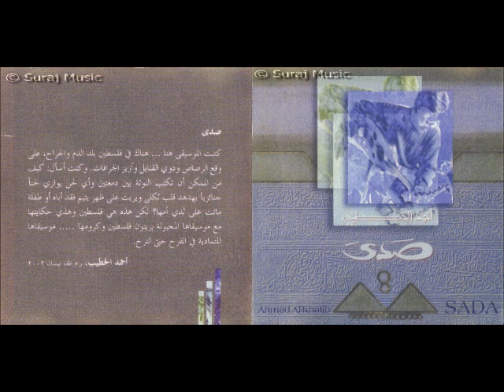Ahmad Al Khatib - Sama'i Ghofran (Sada)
Album: Sada/Echo
Artist: Ahmad Al Khatib
Year: 2005
Duration: 65:27

Ahmad Al-Khatib is a rising star as an Oud soloist, specialising in the modern Iraqi school of Oud performance. Ahmad was born in Jordan to Palestinian refugee parents. He started to play Oud at an early age, and later studied music and cello playing at Al-Yarmouk University in Jordan where he graduated with honors in 1997. In 1998, Ahmad came back to his homeland, Palestine. He was instrumental in developing the Oriental music Department at the Edward Said National Conservatory of Music (ESNCM), later heading it until August 2002, when he was forced to leave Palestine. Ahmad continues to work for the ESNCM, liaising between Palestine and other music conservatories in the Arab world. At present he lives in Sweden, where he is performing recitals and undertaking a Masters in  Ethnomusicology at the University of Gothenburg. Ahmad released his first solo CD, Sada, in 2004.

01 -- Furatayn (From Jerusalem to Baghdad) (05:12) فراتين
02 -- Hikaya Sharqiyya (Oriental Tale) (12:45) حكاية شرقية
03 -- Sada (Echo) (05:29) صدى
04 -- Al-Nil Al-Abyad (The White Nile) (09:24) النيل الأبيض
05 -- Sama'i Ghofran (04:39) سماعي غفران
06 -- Ghurbah (Diaspora) (07:11) غربة
07 -- Ta'ammul (Reflection) (09:10) تأمل
08 -- Farahafaza (10:05) فرحفزا
09 -- Nawa Athar Etude (01:36) تمرين نوا أثر